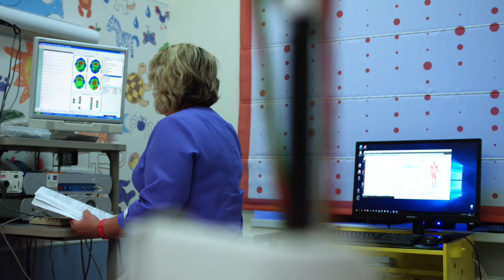Upcoming Mega Projects in West Bengal | Underwater Metro Kolkata | Future Project in West Bengal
Infra & Tech Updates aims to make you aware of strings of infrastructural projects and scientific developments taking place in India. This channel zeroes only on positive developments happening across various spectrums. All the videos will cater to you with the most analytical, detailed information about the status of various dazzling projects as we embark on the journey of New India.

Infra & Tech Updates
InfraTech news

 Nuggets:

1)  Upcoming Infrastructure projects
2) New scientific breakthroughs
3) Detailed study on individual commercial projects
4) Economy related news
5) Indian Railways
6) Next-Gen technologies
**Keywords**
Here's is a list of all upcoming mega projects in West Bengal by the year 2024.
1) Kolkata East-West Metro
     Underwater metro in Kolkata
2) West Bengal Silicon Valley IT Hub in Newtown Kolkata
3) AIIMS Kalyani
4) Tajpur deep seaport
5) Toy Manufacturing park by 2024
6) Huge data center park coming up at Uttarpara